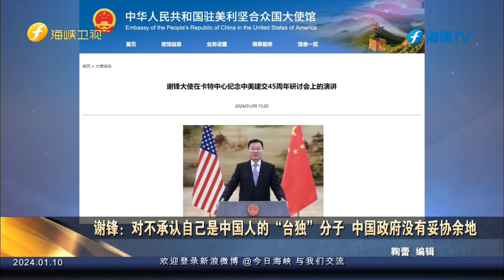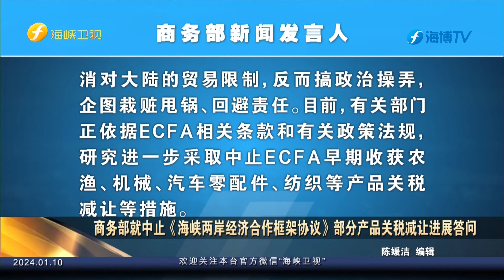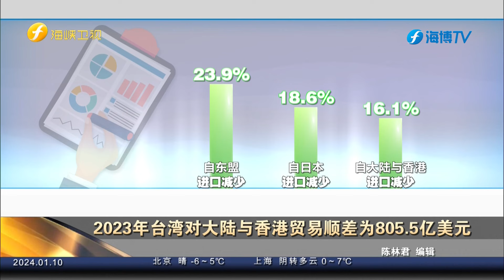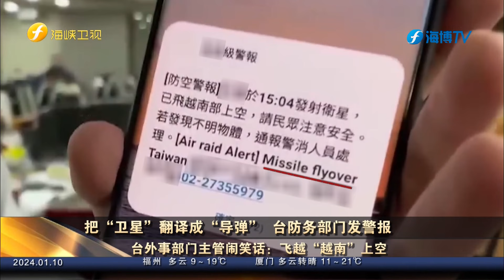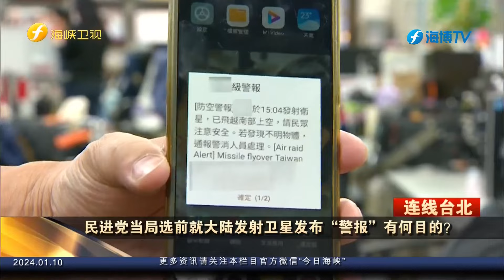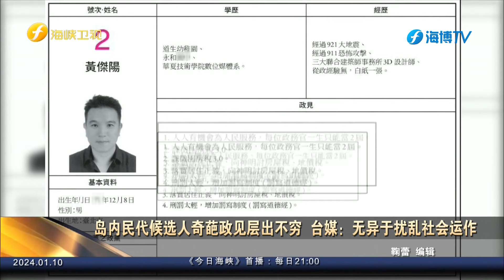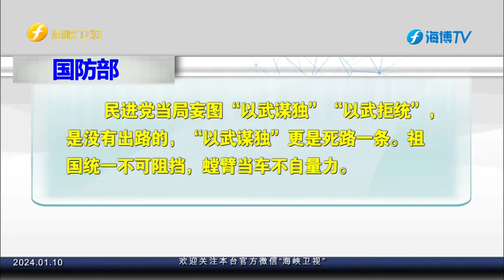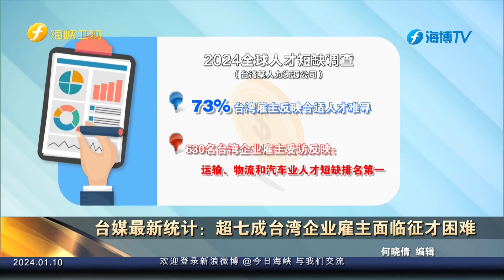《今日海峡》20240110